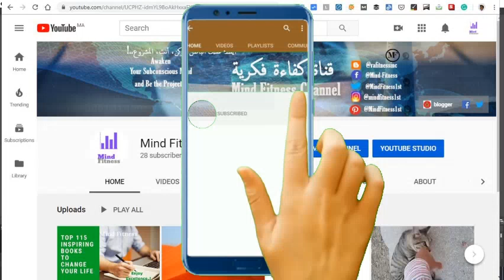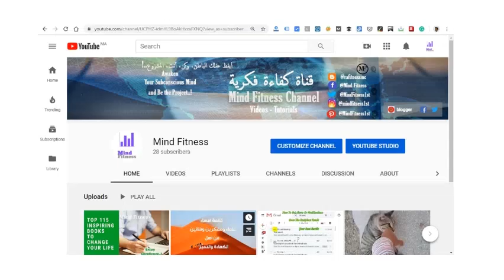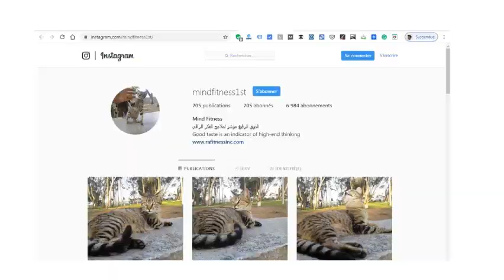A Charming Cute Cat, With Amazing Multicolors, that Deserves Good Massage (2020)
(👍) شكراً على اهتمامكم (👍) Thank you for your attention (👍)
إذا استفدت، فَتَذَكر إبْداء إعجابك (👍) بالفيديو، والإشتراك في القناة، والتأكد من تشغيل  زر التنبيهات (🔔) ليصلك إشعار 🤳 بكل فيديو جديد 😊
To follow on blogger | للمتابعة عبر المدونة